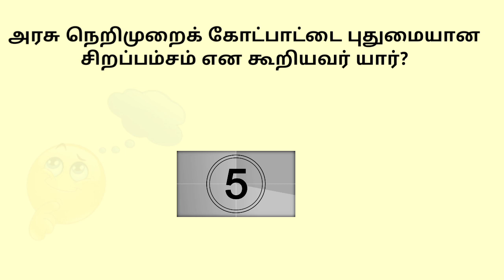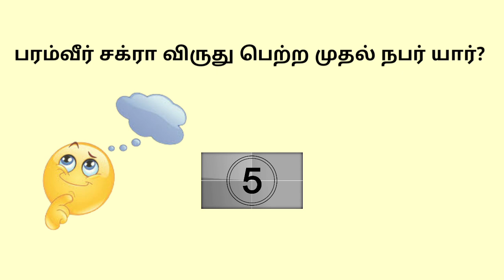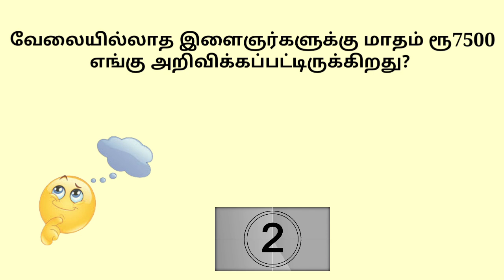Most Brilliant IAS Interview Questions Tamil | Brain Teasers | ரூ7500 😱 | GK